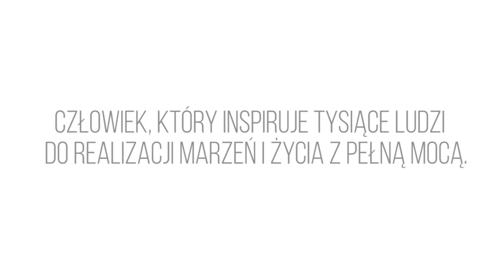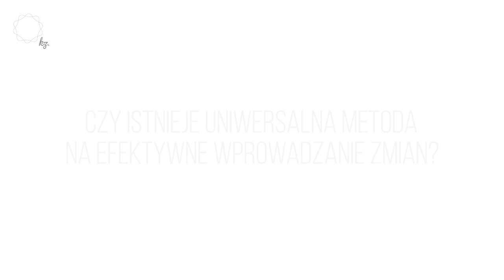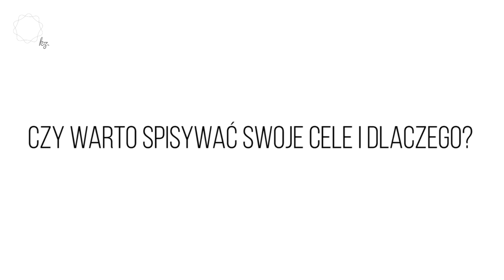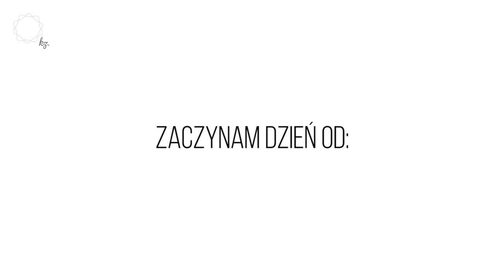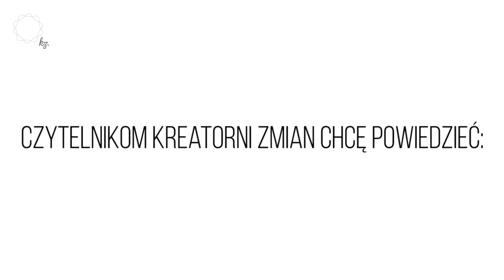Jacek Walkiewicz o zmianach, nawykach i o sobie dla Kreatorni Zmian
Jacek Walkiewicz- psycholog, mówca motywacyjny, autor książek "Pełna moc życia" i "Pełna moc możliwości".Kreatorni Zmian opowiada o tym co warto zmieniać w życiu. Mówi też o nawykach oraz zdradza co go inspiruje.